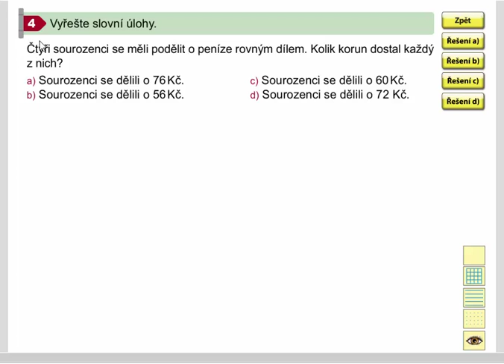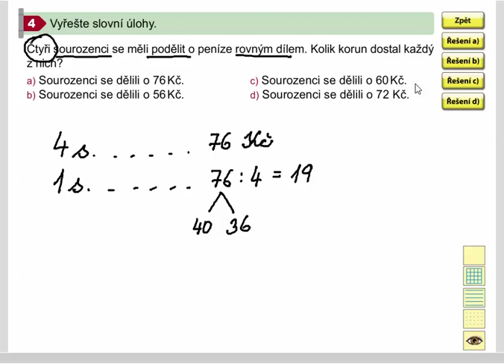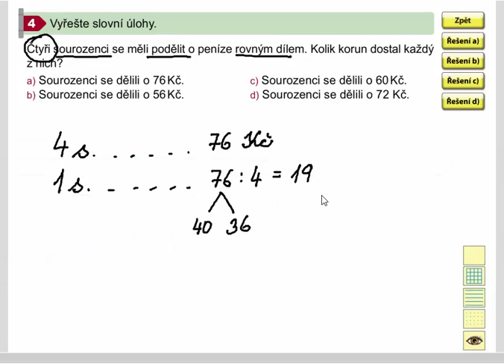Dělení mimo rozsah malé násobilky(slovní úlohy), Mat. mat. pro 4.roč., 1. díl, str. 12, cv. 4